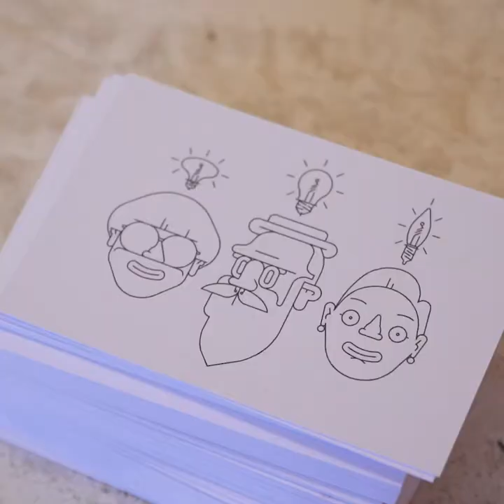Gerold Brenner: Mode aus Militärblache und Reflexstoff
Der Zürcher Designer und Influencer Gerold Brenner hat für MADE VISIBLE ein aufsehenerregendes Outfit entworfen und es im Schaufensterklub in Zürich präsentiert.

MADE VISIBLE ist eine schweizweite Kampagne zum Thema Sichtbarkeit im Strassenverkehr. Die Gesamtverantwortung für die Kampagne trägt der Touring Club Schweiz TCS. Partner ist die bfu – Beratungsstelle für Unfallverhütung. Die Finanzierung erfolgt durch den Fonds für Verkehrssicherheit FVS.